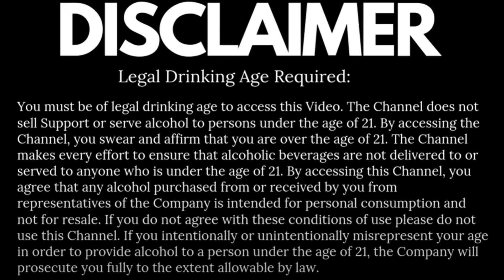Do Gurkha cigars and bourbon make a great combination?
Gurkha Bourbon & Cigars are well known for their superior flavor and smoke. Gurkha Cigar is extremely creamy, light, and smooth with a very oaky finish and a very slight flavor of black pepper. massive smoke emissions It has a fantastic, wide draw. An undertone of black coffee takes the place of the oaky finish. Wherever On top of a flavor profile that comprises a little smoke, delicate maize, and mild pepper rye, Gurkha Bourbon features a coating of vanilla and caramel. White American oak barrels are used to age it. An extremely gorgeous ending follows an exuberant, explosive beginning.

Orange zest brightens this whiskey, which is made entirely of maize. The scent of tobacco leaves was then followed by more orange undertones. mellow and spicy The flavor of corn is enjoyable and sweet. in a White Oak Bourbon barrel to reach maturity.

Cigars and whiskey have a long and fascinating history together. This theory contends that during the Anglo-Spanish War, when Spain and Britain cooperated to ward off France, the notorious alliance first came into existence (1779–1783).

According to one urban legend, the mixture was developed when the Spaniards brought their renowned Cuban cigars and the British brought whisky from Scotland, says Enders. Making the act of smoking a cigar and drinking whiskey together a global phenomenon rather than using conventional pipe tobacco.

Why then do so many people today prefer to combine the two? Whiskey and cigars both call for both skill and knowledge, and they both may emphasize terroir and regional customs. Both are designed to be consumed gently in order to unwind and exhale.
Given that the flavors of brown liquor and cigars are similar, some cigar enthusiasts like to mix the two.

According to Lee Ringelheim, the proprietor of Manhattan's Soho Cigar Bar, cigars "may include hints of spice, chocolate, nuts, leather, and even convey vegetal ingredients." Some of the scents whiskey produces include spice, black pepper, clove, tobacco, and others that are extremely similar, in addition to sweet vanilla, caramel, chocolate, flowery, rose, and honey.
As with wine and food pairings, balance is crucial. Both should not be allowed to rule one another.

Making a tasty match may seem difficult if you're not a fervent whiskey or stogie fan. To assist us come up with the ideal whiskey and cigar match, we talked to two cigar experts.

Strong Drinks and Strong Cigars

The fillers and wrappers of a cigar, which might be strong, medium, or mild, affect how powerful the flavor will be. The majority of the filler, often referred to as strong and light tobacco, is grown in the Dominican Republic, Nicaragua, and Cuba.

Easy Operator

Since the smoke doesn't dominate the rich, barrel-aged whiskey, it is a traditional cigar combination.
According to Ringelheim, bourbons usually have a sweeter flavor since maize makes up 51% more of the grain than rye. You'll almost certainly discover a complementary flavor in a cigar, said to be the flavor notes of honey, caramel, nuts, maple syrup, and burnt wood.
Along with toasty and leathery aromas, whiskey's velvety texture can add sweetness to mild-strength cigars.